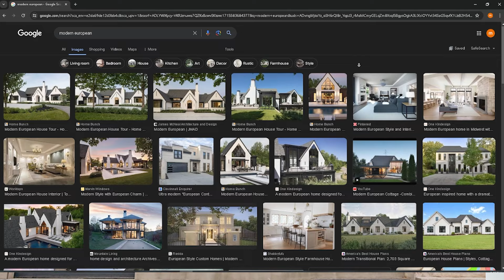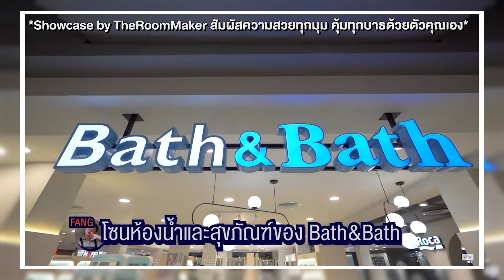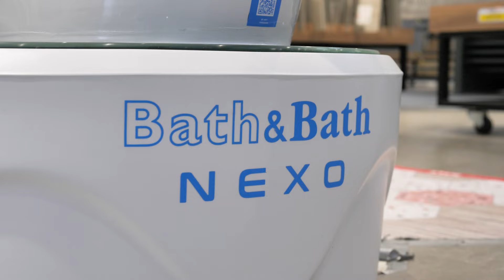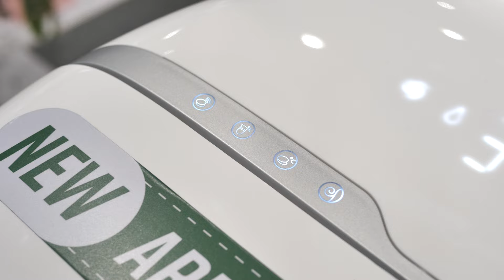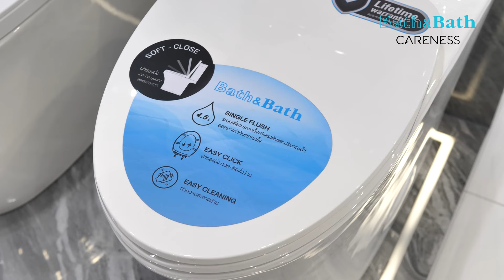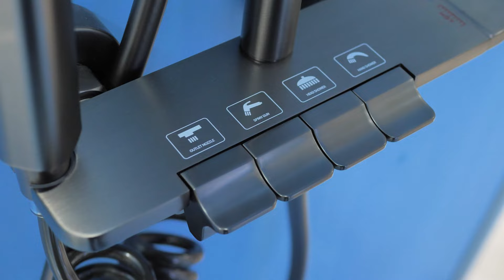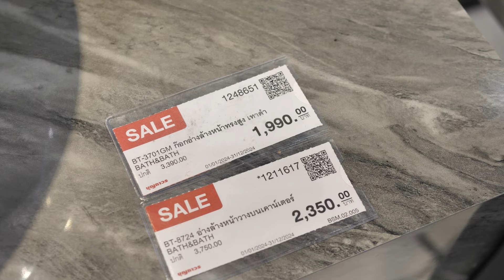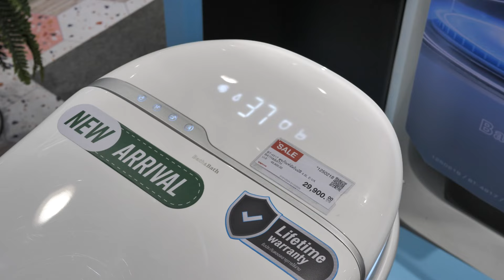แจกไอเดียออกแบบห้องน้ำ 4 สไตล์ ใส่ความเป็นตัวตนผ่านการรีโนเวทบ้าน?! | Bath&Bath x TheRoomMaker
รีโนเวทบ้านทั้งหลังไปกับ TheRoomMaker เลือกดีไซน์ที่บอกความเป็นตัวคุณผ่านออกแบบบ้าน และการเลือกสุขภัณฑ์
ที่จะเจอกับ Bath&Bath เวอร์ชันใหม่ มีของให้เลือกเยอะจุใจ ทั้ง 4 แบบ 4 สไตล์ ไม่ว่าจะเรียบ หรู ล้ำสมัย หรือแบบปลอดภัยก็มีครบ จบในที่เดียว

เลือกสุขภัณฑ์ที่บ่งบอกความเป็นตัวคุณได้แล้ววันนี้
ที่บุญถาวรทุกสาขาหรือเว็บไซต์